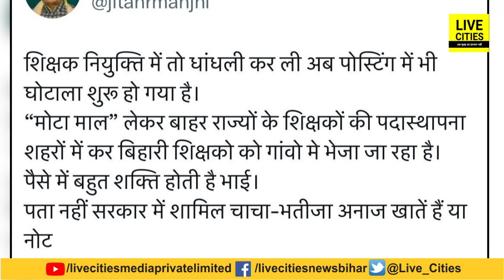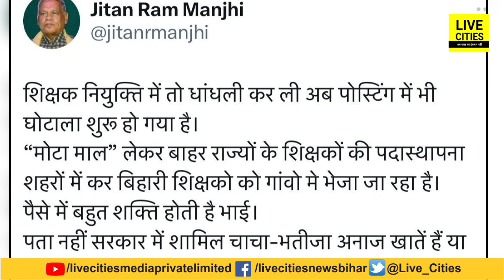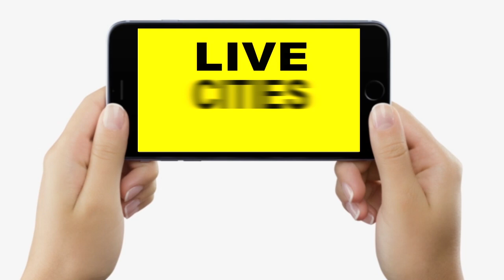BPSC Teachers की Posting पैसे लेकर शहरों में की जा रही, Jitan Ram Manjhi का बड़ा खुलासा | Bihar News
BPSC Teachers की Posting पैसे लेकर शहरों में की जा रही, Jitan Ram Manjhi का बड़ा खुलासा | Bihar News | LiveCities